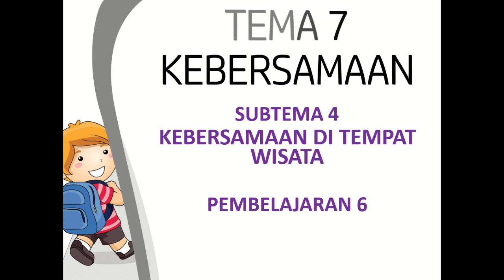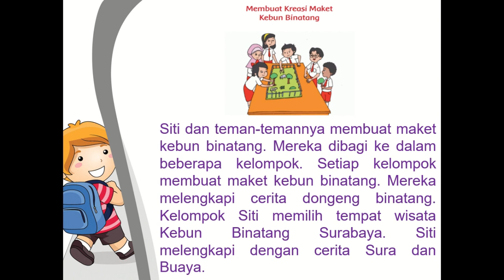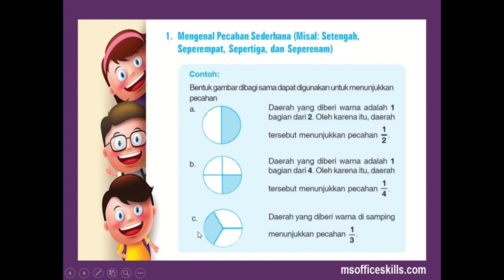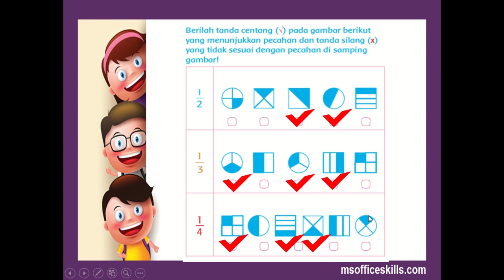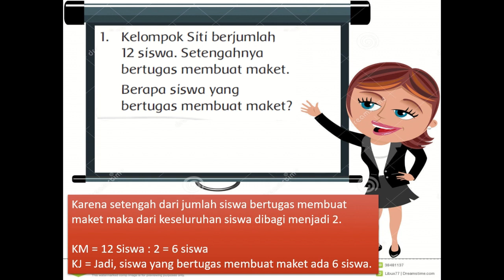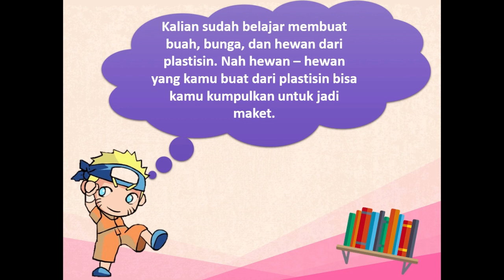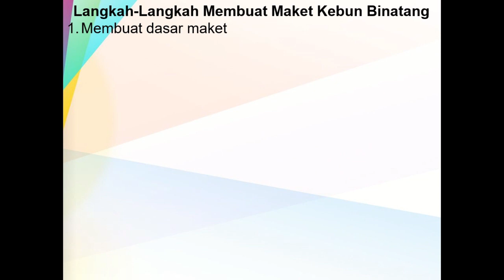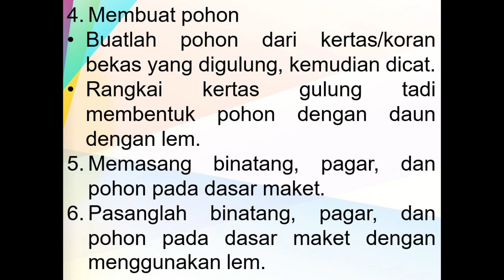Kelas 2 Tematik : Tema 7 Subtema 4 Pembelajaran 6